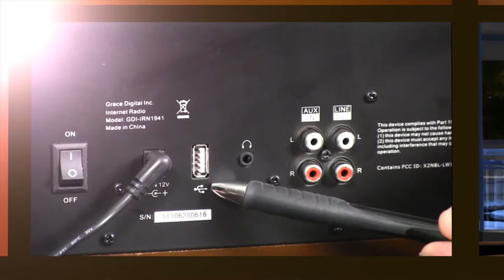Bluefish444 NAB 2016 Interview The Gadget Professor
Don Baine, The Gadget Professor, Interviews Mott Bus from Bluefish444 at NAB 2016. Bluefish444 is an innovative developer, manufacturer and marketer of uncompressed 4K/2K/HD/SD SDI, HDMI & ASI I/O video cards and mini converters for the professional video industry. At the heart of Bluefish444’s SDI I/O technology is a proprietarily developed 12 bit video processing engine continuously developed over a decade and consecutively deployed in each generation of new design to ensure the highest quality acquisition, preview and mastering of SDI video.